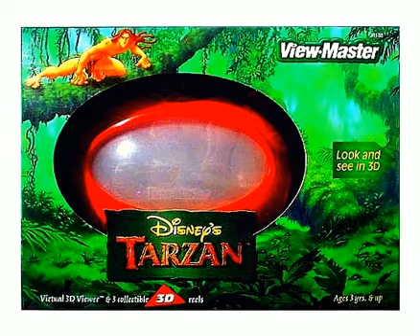View-Master reading of Tarzan from the 3D Gift Set, Hörspiel, Hörbuch, Disney, Talking, Adventure,TV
36868-E...1999...Tarzan...Jane...Jungle...Apes...Gorilla...Walt Disney...When Baby Tarzan is left alone in the jungle, a kind gorilla named Kala decides...
...to raise him as her own son. Tarzan grows up to be strong and brave, but not until he's had his share of mischievous adventures with pals Terk (a young gorilla) and Tantor (an elephant). Finally, Tarzan discovers other creatures like him, when he comes to the rescue of beautiful Jane. Catch the fun of the movie here in exciting 3D...
Titlesong by Phil Collins